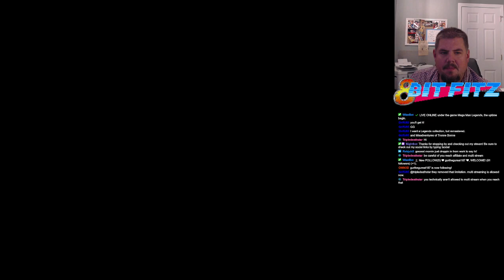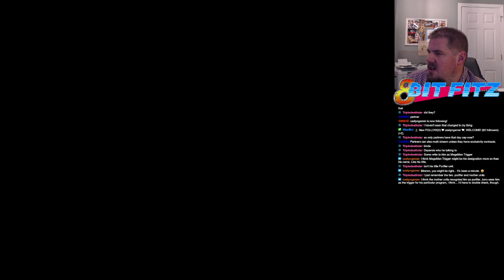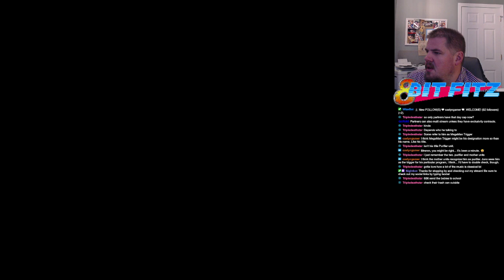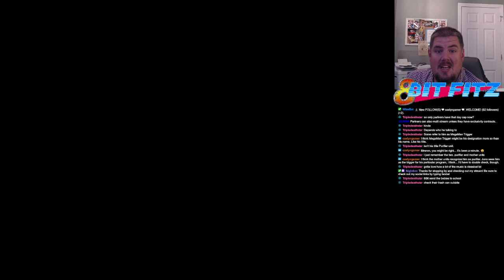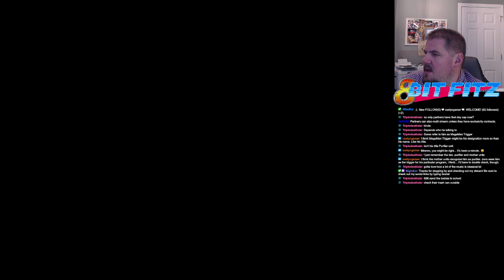Morning Mega Man! November 16, 2022!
November 16th, 2022 Episode of Morning Mega Man!  We are starting our first play thru of Mega Man Legends, a mega man RPG type game! Who doesn't want to wake up to Mega Man in the morning?

Well we've done it!  We beat the mini game races, and the balloon game.  We attempted the ball game, but screw that!  We also got all the parts from Jimmy's gang, and we have it!  The shining laser!  We are almost there...